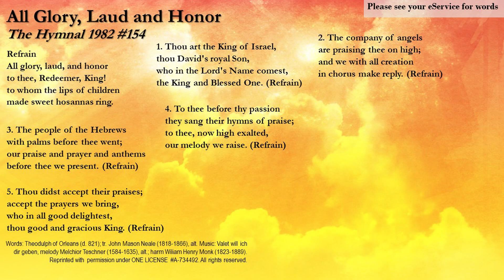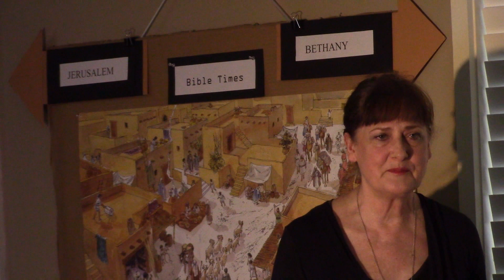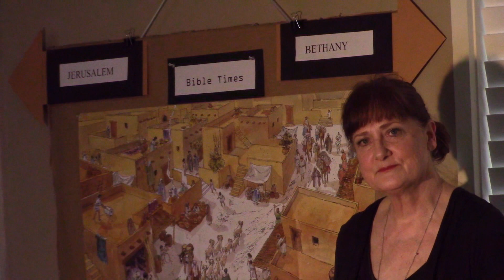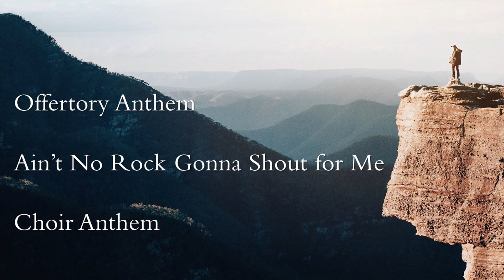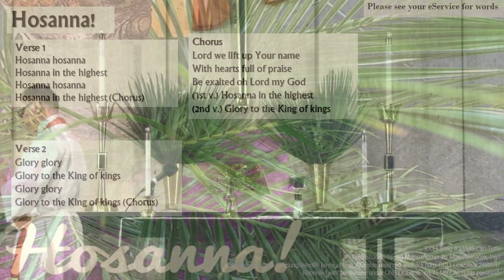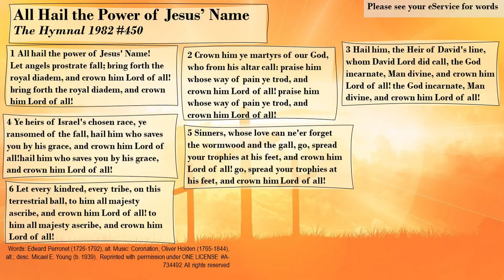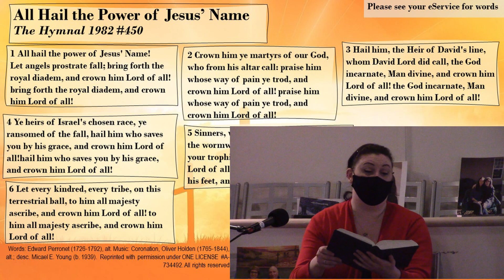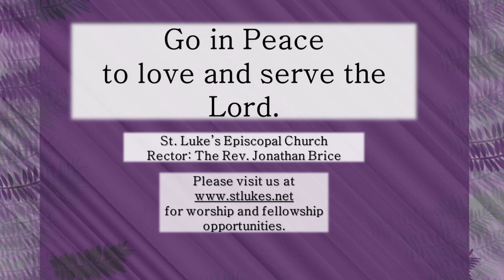The Sunday of The Passion: Palm Sunday, A Service of Spiritual Communion, March 28, 2021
Join us in A Service of Spiritual Communion Service, March 28, 2021, The Sunday of The Passion: Palm Sunday, at St. Luke's Episcopal Church, Shawnee, KS, led by Father Jonathan Brice.  To follow along with the service go to stlukes.net to download our e-Service Bulletin or take out your Book of Common Prayer.

0:00            Welcome
6:45         The Procession of the Palms
9:45         The Passion of our Lord Jesus Christ
                 Presented by the Sunday School families
47:34     Prayers of the People
55:20     The Eucharist
1:09:35 The Lord's Prayer